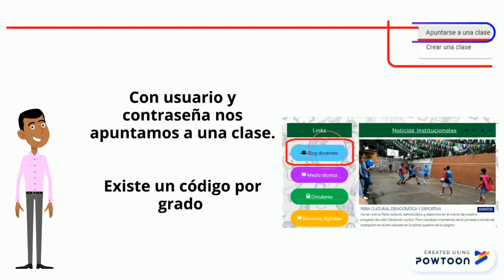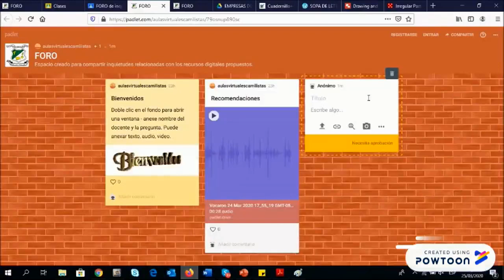Tutorial acceso Google Classroom